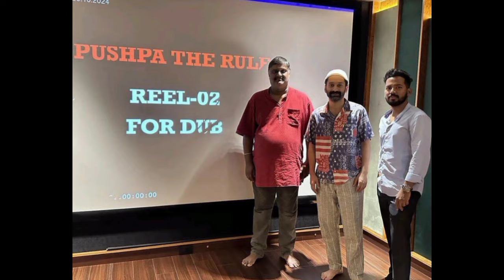Kanguva Movie Collection Update|Pushpa2 Trailer